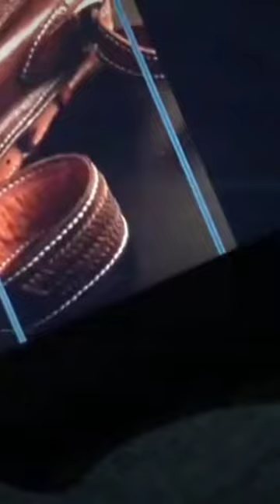BA7R_one_in_Egypt made_in_egypt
Video from Rasha